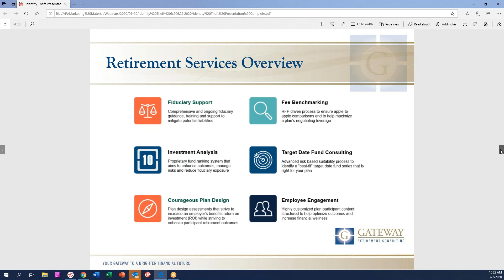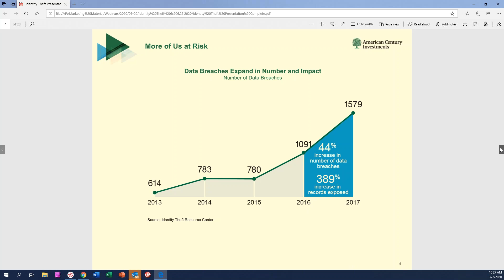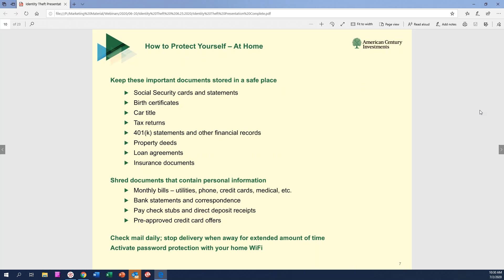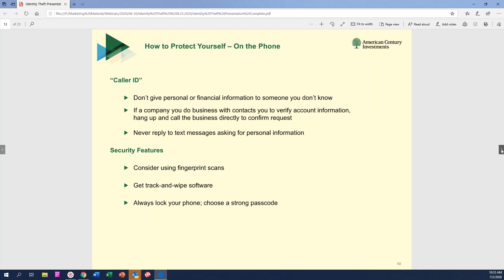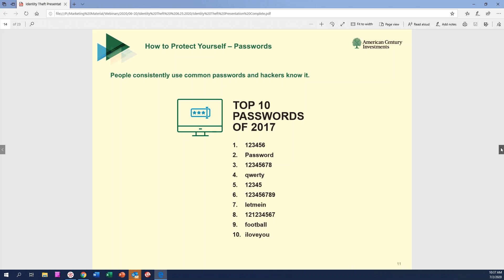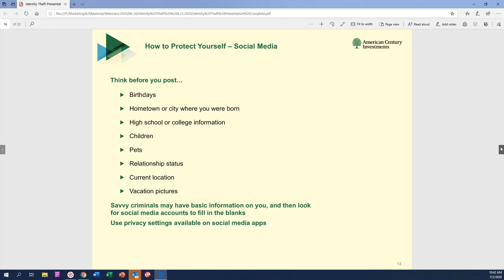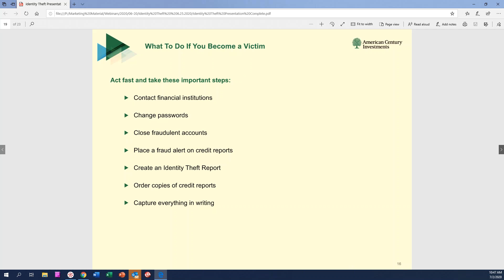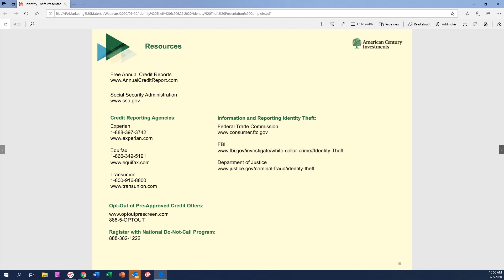Identity Theft Webinar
Learn how to protect your data and dollars from cyber hackers!